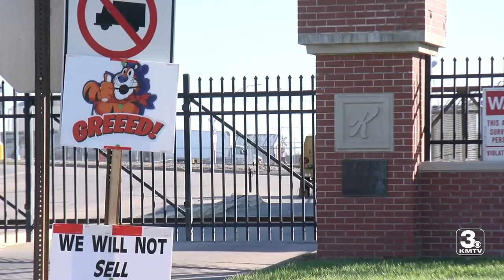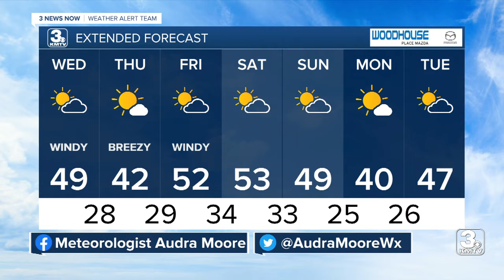KMTV 3 News Now Omaha Latest Headlines | November 16, 5pm